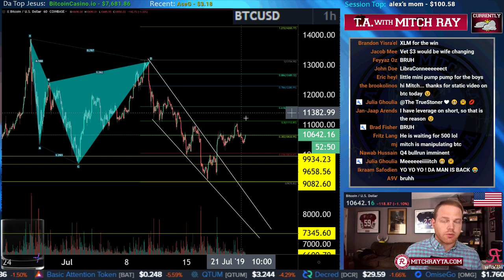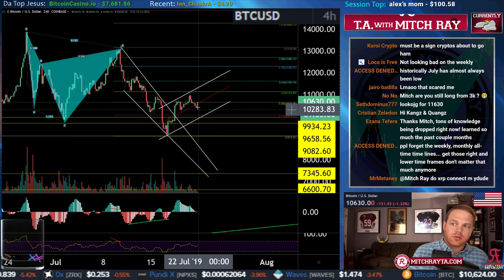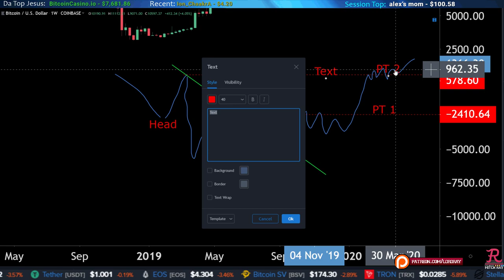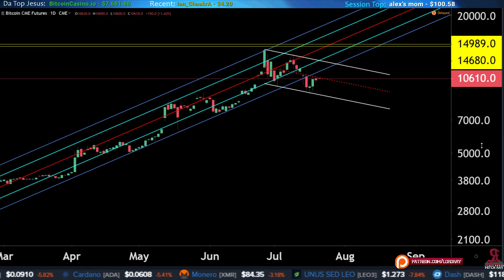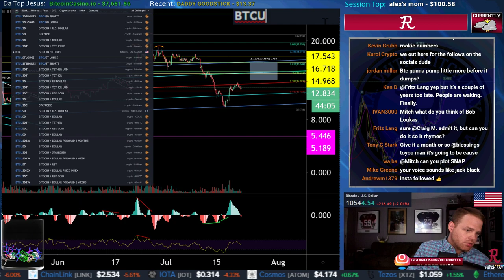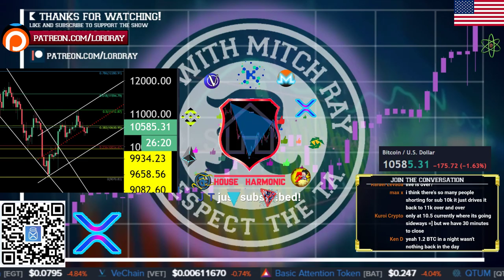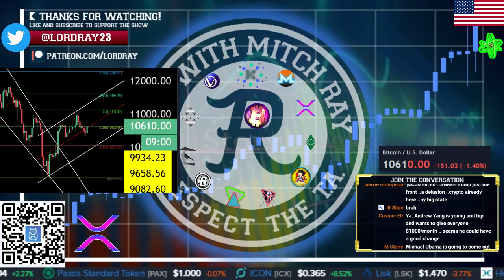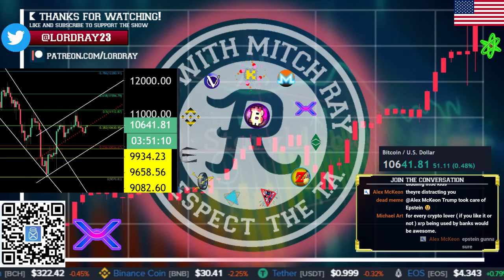Crypto Live : Can the Cryptocurrency Rally Continue? Episode 604 - Crypto Technical Analysis